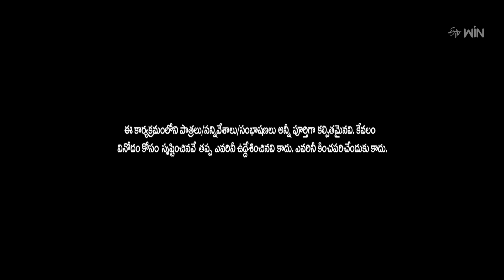Rowdy Rohini Performance | Extra Jabardasth | 24th March 2023 |ETV Telugu